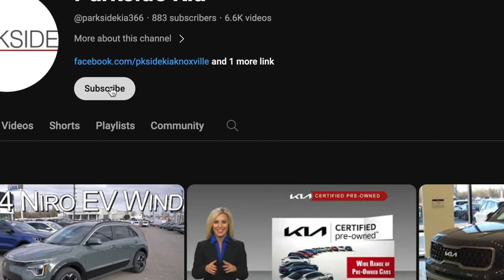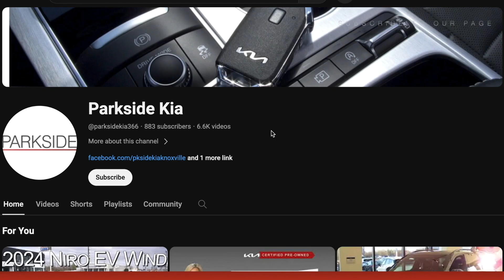New 2024 Kia Sorento X-Line SX AWD at Parkside Kia